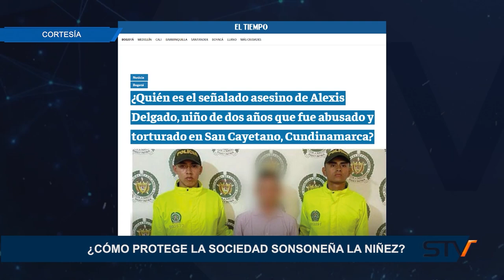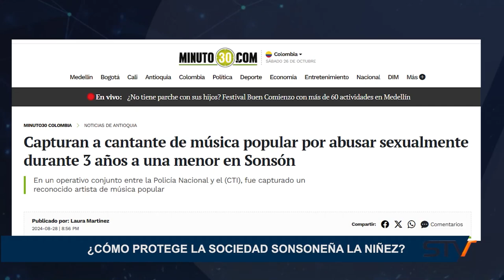¿CÓMO PROTEGE LA SOCIEDAD SONSONEÑA LA NIÑEZ